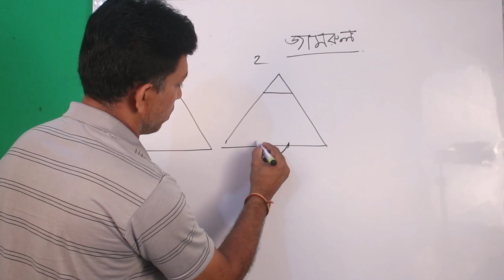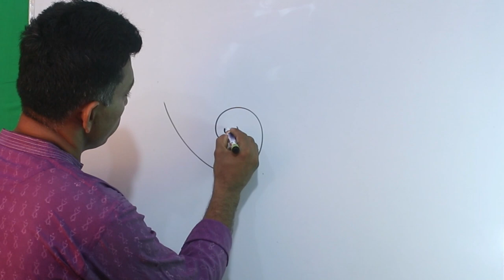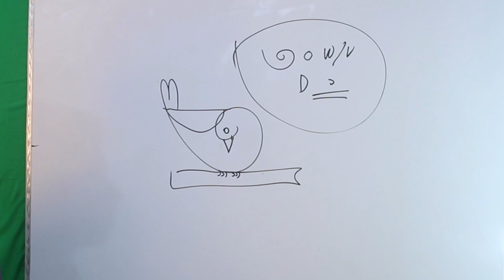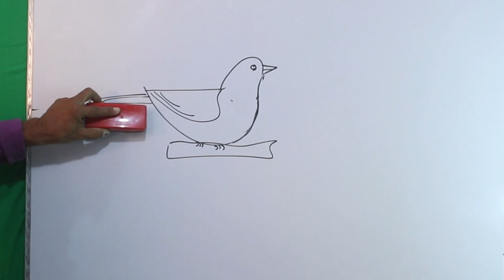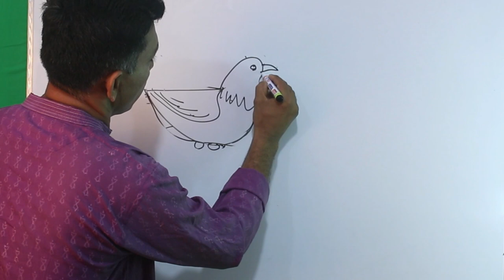Basic Drawing lessons Course for everyone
ঘরে বসে খুব সহজেই ছবি আঁকা শিখতে আজই Enroll করুণ আমাদের কোর্সটি তে। এই কোর্সটির মাধ্যমে শিশু থেকে বয়স্ক যে কোন বয়সের শিক্ষার্থীরা ঘরে বসেই খুব সহজে ছবি আঁকা শিখতে পারবেন। আমাদের এই কোর্সটিতে পর্যায়ক্রমে মোট ১৫০ টি প্রাথমিক/ ব্যাসিক ড্রইং শিখতে পারবেন। যার ফলশ্রুতিতে আপনি পরবর্তীতে যে কোন বিষয় বা বস্তুর ছবি আঁকতে পারবেন।